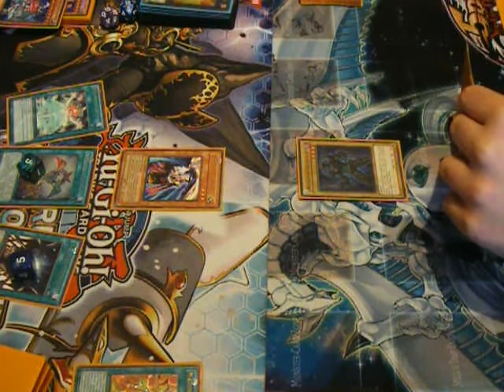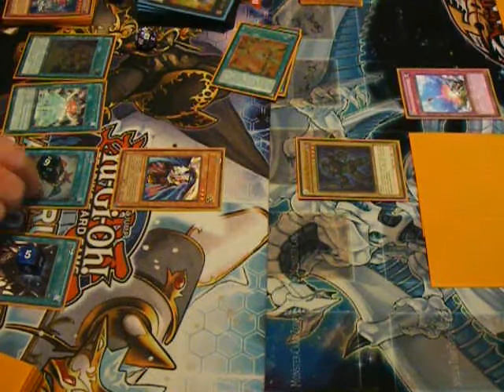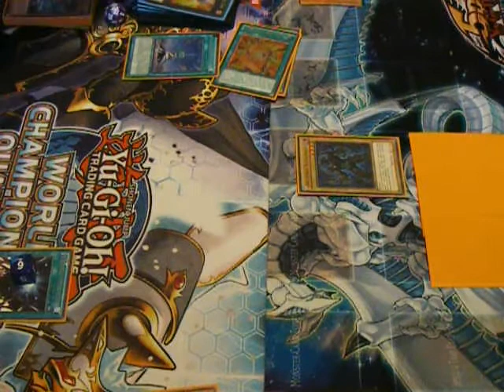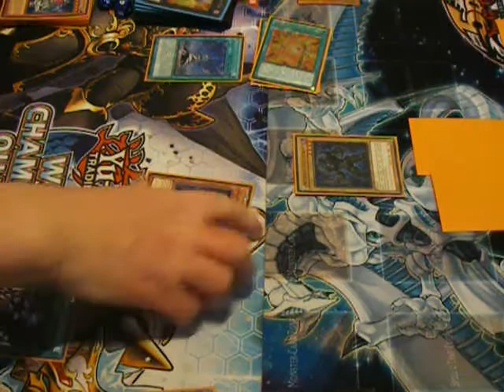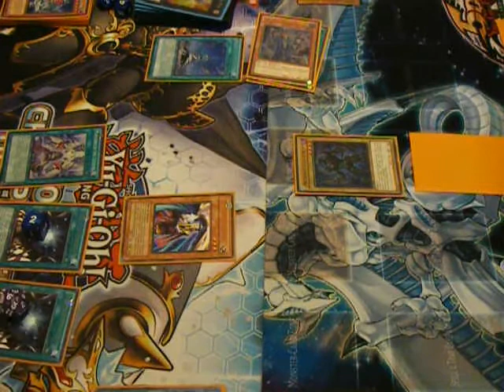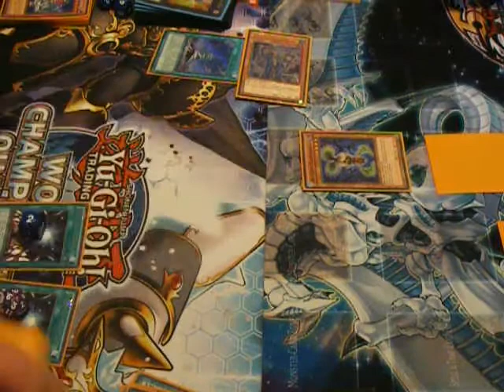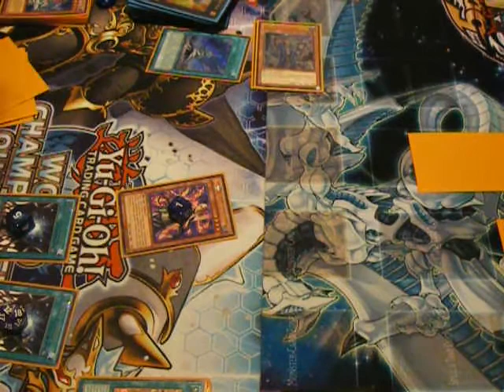Sonntags-Turnier beim 666Flake Part 2 of 3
Heute sehen wir ein Duell aus dem Match Spellbook (Roitzscher) versus Evilswarm (YuGiOhDragon999) von unserem Sonntags-Turnier bei mir!